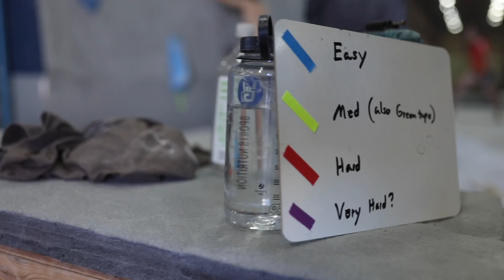Massive Sesh at the NEW US Training Center - (Sessions. Ep 10)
Psyched to share this session at the new USA Climbing Training Center.
So cool to have this many athletes all climbing in the same place. The energy and collaboration between everyone totally elevates the level of climbing.

If you happen to be in the SLC area, be sure to stop by the second World Cup taking place this weekend.